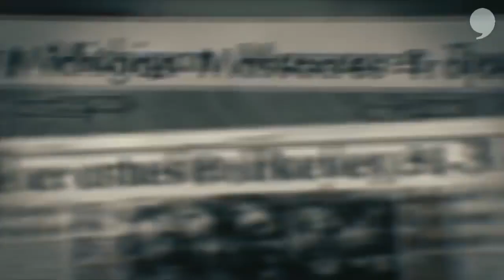Michigan Football 2018 Hype Video "TEAM 139"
SUB FOR MORE VIDEOS.